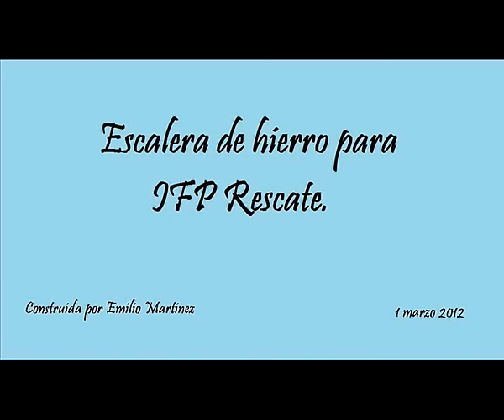Como hacer una escalera de hierro.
Maeriales, UPN 140mm, Angulos de 40 y 35mm, pletina de 30mm, y chapa estampada.

Gracias por formar parte de este proyecto!